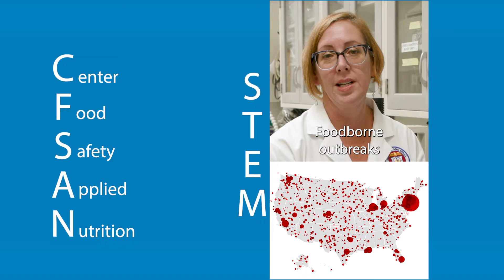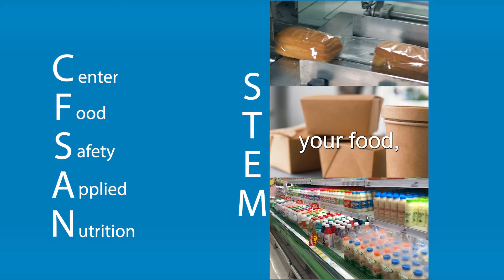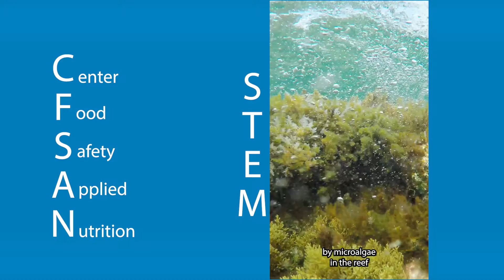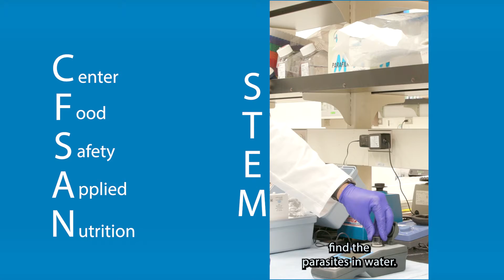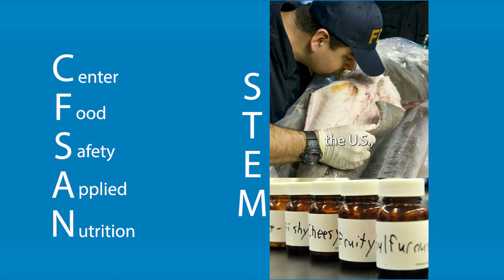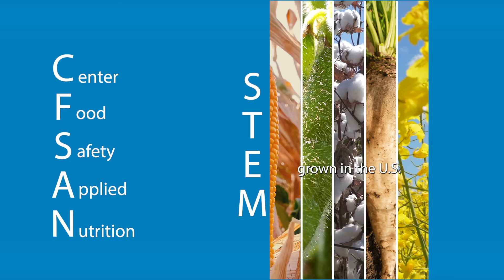CFSAN Superheroes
Find out about how the Superheroes at FDA’s Center for Food Safety and Applied Nutrition (CFSAN) use STEM to keep your food safe. Maybe they will inspire you to become a CFSAN Superhero!